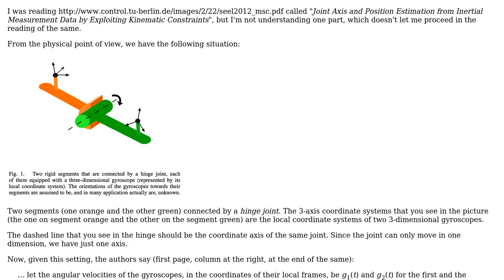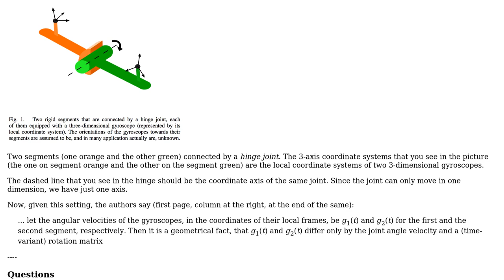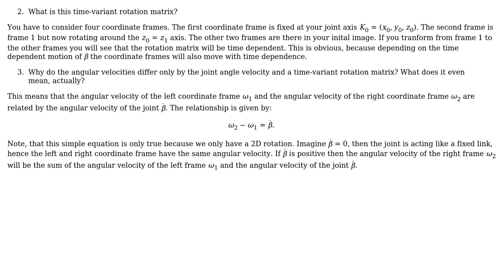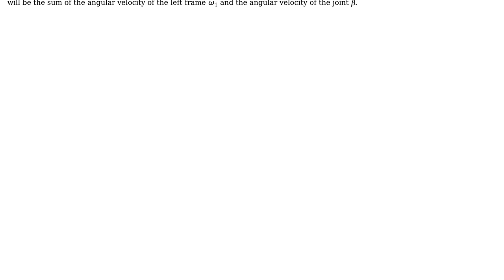Two angular velocities on two segments connected by a hinge joint differ only by the joint angle...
Engineering: Two angular velocities on two segments connected by a hinge joint differ only by the joint angle velocity